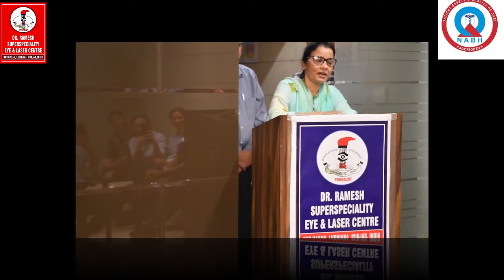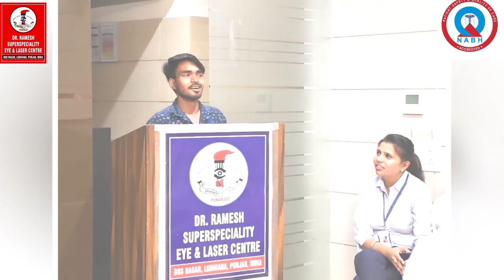DIWALI - FIRE CRACKER EYE INJURIES PREVENTION - MISSION PUNARJOT 4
DR RAMESH ( MD )
DR RAMESH SUPER SPECIALITY EYE AND LASIK CENTRE
65 A BHAI RANDHIR SINGH NAGAR
LUDHIANA
PUNJAB

EYE DONATION - JOURNEY OF STRUGGLE STORY OF 25 YEARS OF PUNARJOT EYE BANK

Dr Ramesh MD  Punarjot Eye Bank Society
Ho Dr Ramesh Super speciality eye and lasik centre
Bhai Randhir singh nagar

DR RAMESH SUPER SPECIALITY EYE CARE AND LASER CENTER LUDHIANA 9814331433

          EDITOR  HARJINDER KUMAR
                        DOP JATINDER ARORA